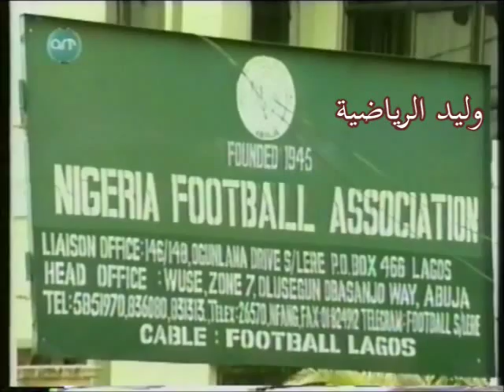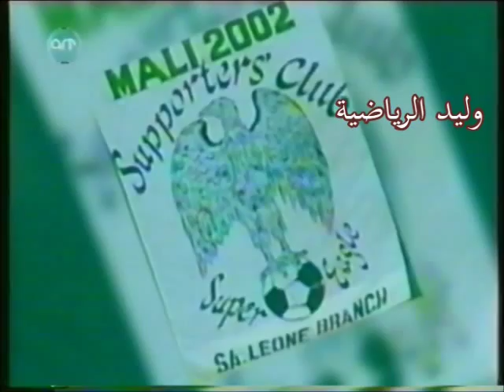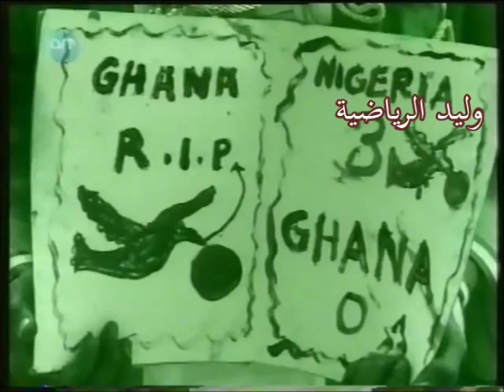تقرير رائع عن منتخب نيجيريا لكأس العالم 2002 م من قنوات art الرياضية